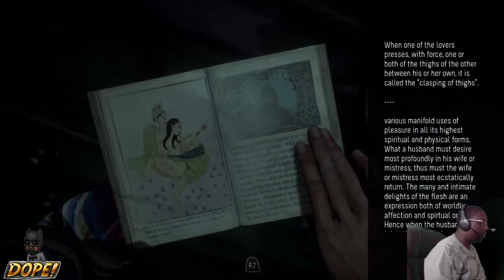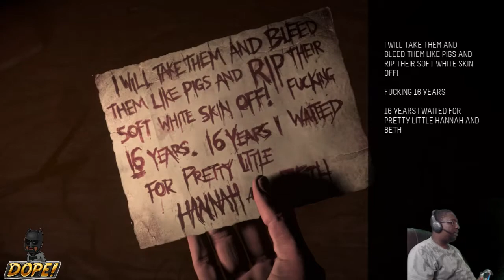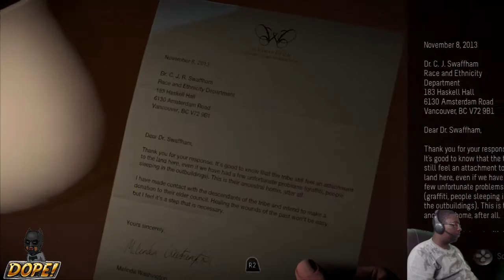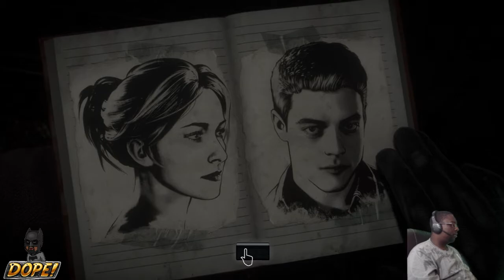Until Dawn Part 2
Second part to the play through of Until Dawn -- Watch live